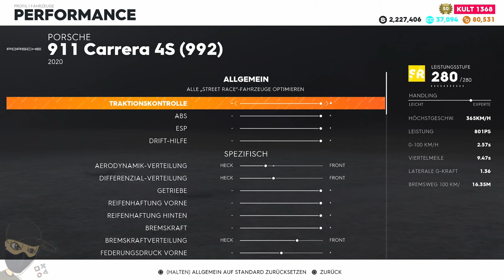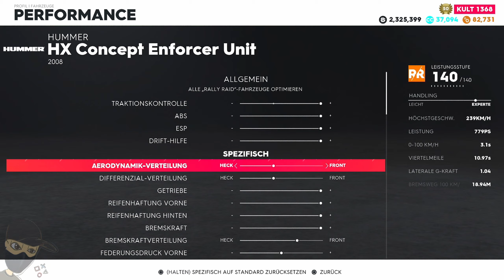The Crew 2 THE FIRST HUNT Live Summit Platin Guide! [GUIDE/TUTORIAL]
The Crew 2 The First HUNT Live Summit Guide (Platinum Guide) in diesem Video. (The Crew 2 PS5) Viel Spaß mit dem Video. [MARVINKENO]

📌 *Unterstütze Marvin Keno für mehr Videos, Livestreams und mehr*

✚ Discord: 🔊 Nur auf anfrage! Aktivität vorausgesetzt!